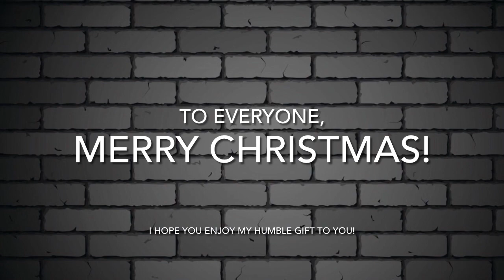JustLive Vlog #8: With You I’m Born Again (Cover) feat ALANA of FOJ/Vanna Vanna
This is my very first time ever to sing in public with my face actually on the screen. Also my first time to do a collaboration with an already established artist, who did me a huge favor, agreeing to do this with me!
For those who don’t know, after my total thyroidectomy, I lost most of my midrange voice & have been left with only either bass or some higher notes. However, with the encouragement, love & support of my family, I was able to press on & practice more & more until there were some improvement in my voice. While I am still working on it, I am happy with my progress as well as being blessed to somehow still have the ability to do one of the things I love doing most.
Today, Christmas Day, I wanted to share this blessing with you. Merry Christmas everyone! I hope you enjoy my humble gift. :)

The content is used only for fun, entertainment and viewers interest.

Credits
Song: With You I'm Born Again
Artists: Billy Preston & Syreeta Wright
Writers: Carol Connors & David Shire
Karaoke Background: EasyKaraoke